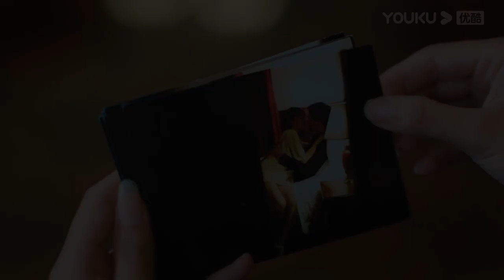吴谨言被全面封杀评为污点艺人，直播间卖假货被揭发，居然还有霸总护身 | 我的砍价女王My Bargain Queen | 吴谨言✖林更新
【我的砍价女王 My Bargain Queen】夏浅在一次订婚宴上结识了长盛酒店的老板盛哲宁，因未婚夫何之隽的临时跑婚，心情极差的夏浅将一切问题归咎于长盛酒店，归咎于盛哲宁。

★主演：林更新/吴谨言/吴奇隆/王鹤润/马思超/宋奕星/陈希郡/艾晓琪/嘉羿
★集数：40集